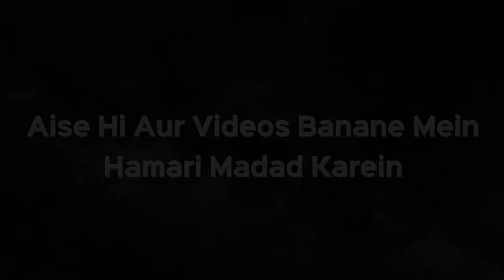7 Martaba "Allah Humma Ajirni MinanNaar" Padhne Wali Hadees Sahih Hai Ya Nahi? | Shaikh Kifayatullah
7 Martaba "Allah Humma Ajirni MinanNaar" Padhne Wali Hadees Sahih Hai Ya Nahi? | Shaikh Kifayatullah Sanabili | iPlus TV